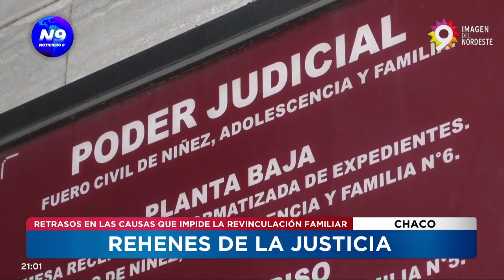REHENES DE LA JUSTICIA - NOTICIERO 9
RETRASOS EN LAS CAUSAS QUE IMPIDE LA REVINCULACIÓN FAMILIAR
N9 dialogó con el El presidente del Colegio de Abogados de la Primera Circunscripción, José Galassi,  acompañado  por abogados y abogadas del Colegio, quien se refirió al desinterés que existe por parte de las autoridades de la Justicia para poder agilizar las causas en los fueros de familia, cuyo retraso impide el contacto con los familiares más cercanos. Galassi manifestó además que los niños, niñas y adolescentes son rehenes de un sistema judicial perverso utilizando a los chicos como botín de guerra.
NOTAS: DR. JOSÉ GALASSI - PRESIDENTE DEL COLEGIO DE ABOGADOS PRIMERA CIRCUNSCRIPCIÓN // DRA. CECILIA RIVERO - INTEGRANTE DEL INSTITUTO DE NIÑEZ, ADOLESCENCIA Y FAMILIA DEL COLEGIO DE ABOGADOS PRIMERA CIRCUNSCRIPCIÓN